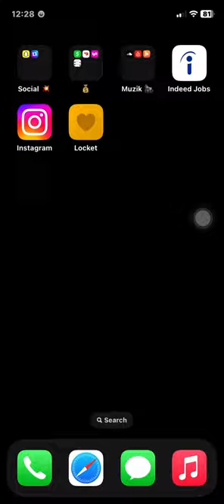Monkey APP for iPhone (2023)